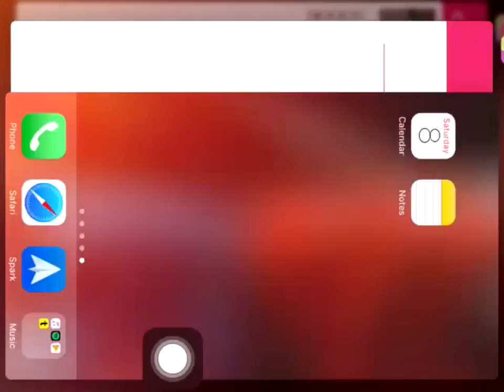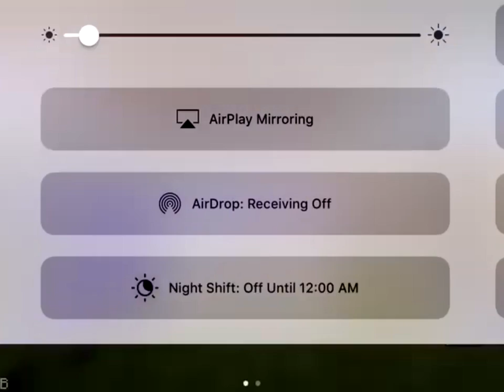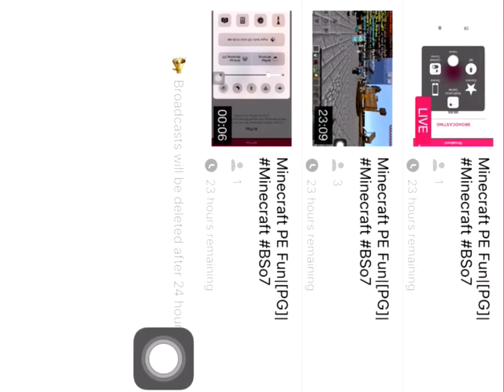Shou Stream - Minecraft PE Fun|[PG]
Streamed live on October 8th 2016